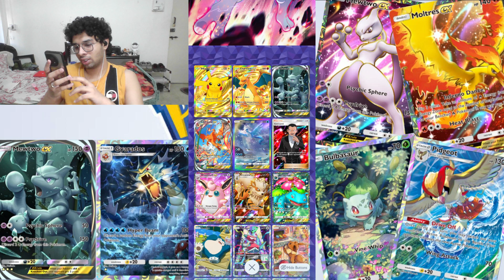NOVEMBER POKEMON TCG POCKET SHOWCASE! 10 PACK OPENING!